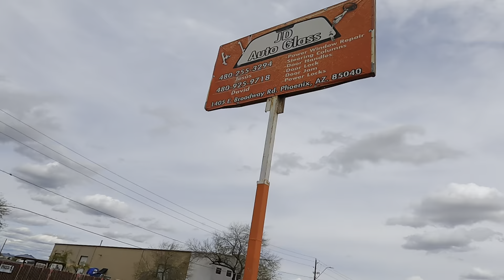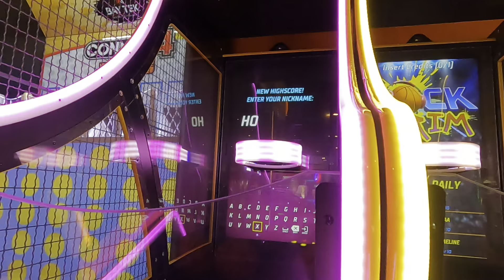OUR TRUCK WINDOW BUSTED DURING OUR VACATION 😡😤